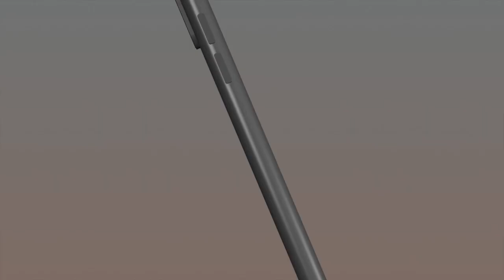आज की मुरली 20-11-2021 with TEXT | Aaj Ki Murli | BK Usha | DAILY MURLI In Hindi | BRAHMA KUMARIS